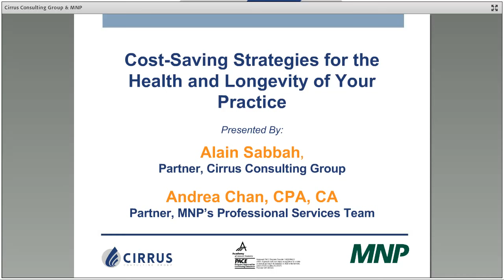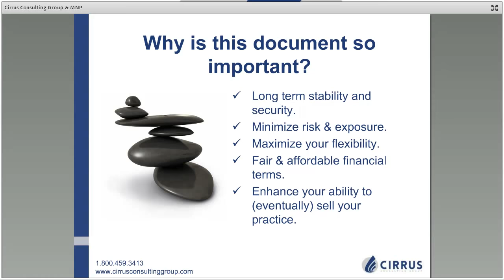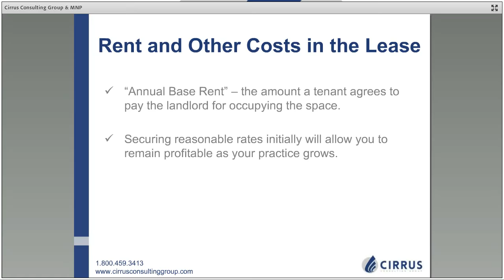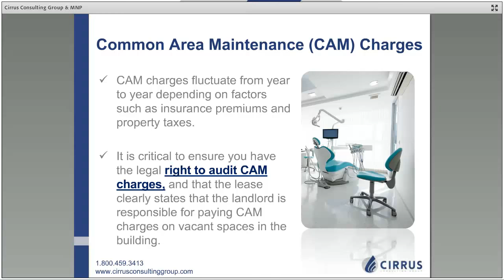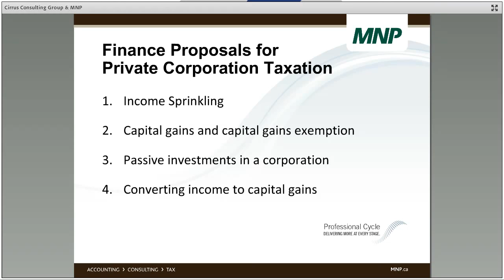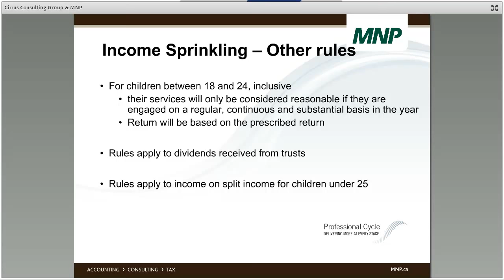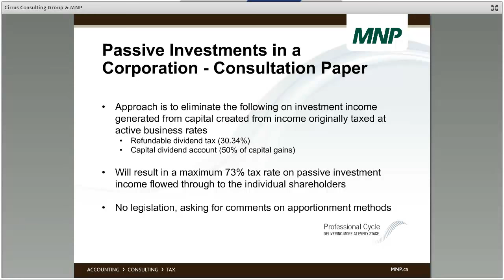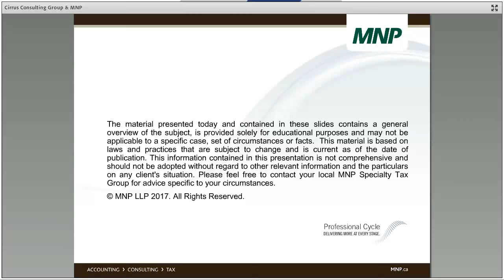Webinar: Cost-Saving Strategies for the Health and Longevity of Your Practice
Presented by Cirrus and MNP, watch our webinar recording about cost-saving strategies for the health and longevity of your practice!

Topics Covered:

Part 1: Office Lease Negotiation Strategies to Reduce Practice Costs
Presented by Alain Sabbah, Partner, Cirrus Consulting Group

- How to determine if you’re overpaying in practice rent.
- How to identify risks, and negotiate the best rental rates and terms in your dental office lease.
- Understand if your operating costs, such as Common Area Maintenance (CAM) charges, are fair/accurate.

Part 2: Navigating Through Recent Tax Changes
Presented by Andrea Chan, CPA, CA, Partner, MNP Professional Services

- What does the recent draft legislation mean for you?
- Understanding the October amendments and their impact on your business.
- What are the financial planning options available to help navigate through these tax changes?

Questions for MNP?

Questions about your dental office lease? Contact Cirrus Consulting Group for a complimentary office lease consultation by calling 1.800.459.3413